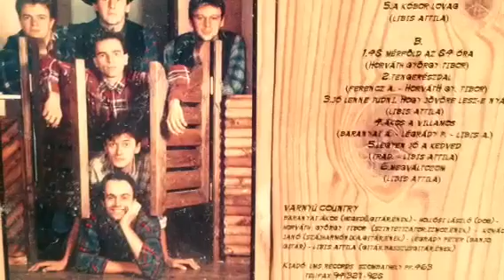Varnyú Country - Megváltozom 1994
Ez a dal már lassan történelem, rég volt, szép volt! Sok száz, vagy ezer koncert, felejthetetlen élmények, sok jó barát. Ez csak egy a sok közül, ha időm engedi, lassan a többi nótát is felrakom majd. Közreműködnek:
Baranyai Ákos, Hollósi László, Horváth György, Kovács Janó, Légrády Péter és Libis Attila. Ez volt a nagy csapat...